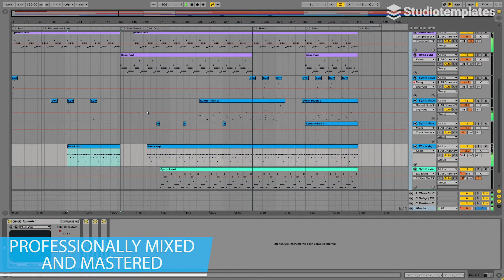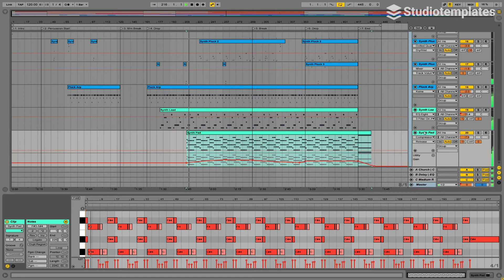Our Home (Ableton Live Template) by Studiotemplates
Description:
If you are a Techno producer looking for some inspiration for your next track, you should definitely check out this Ableton Live template! "Our Home" comes with an infectious bass, inspirational synths and a brilliant rhythm section. In the style of Solomun, CamelPhat and Artbat, this Ableton Live template will give you a solid basis for your next Techno track.